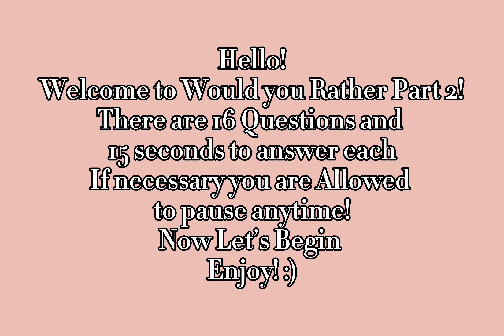Would you Rather || Harry Potter Edition || Part 2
♥︎ Hello Witches, Wizards and Muggles! ♥︎
here is another Harry Potter Video!
Bye!♥︎